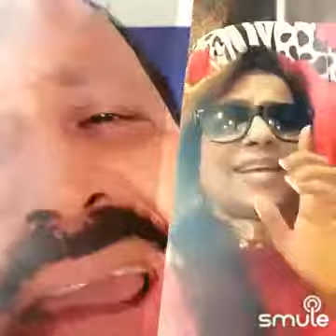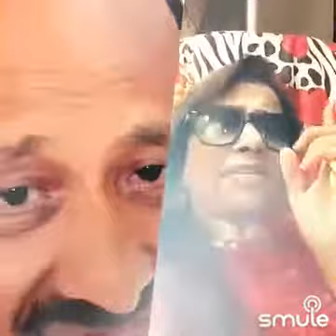Deewana huaa badal. Pankaj Shah and Kanchan.